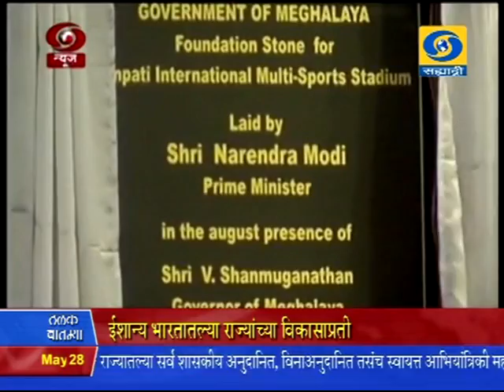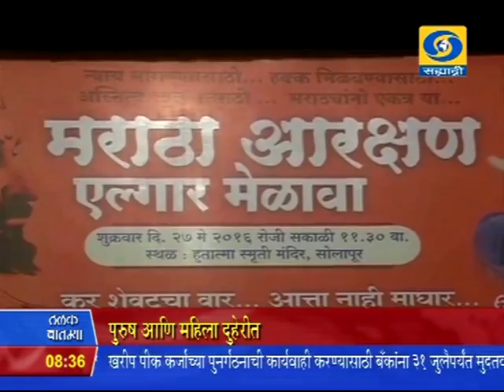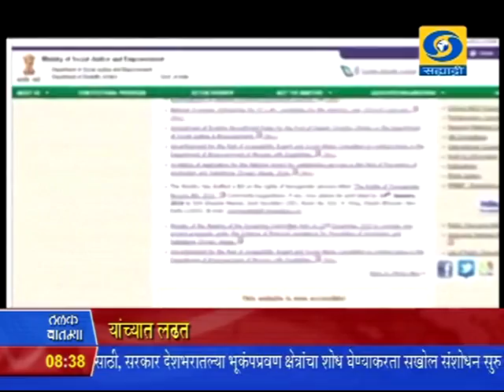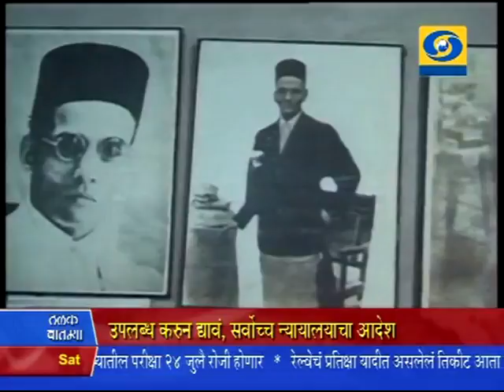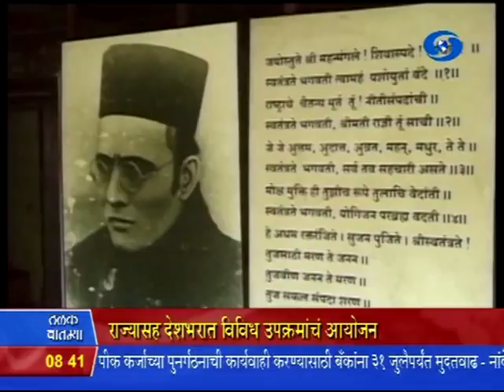8:30 am News 28/05/2016 _ सकाळी साडेआठच्या बातम्या २८/०५/२०१६